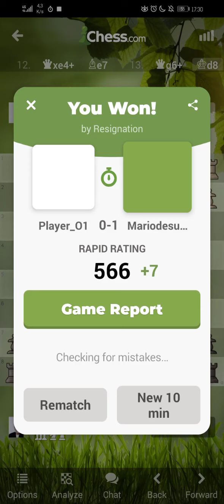Playing chess.com: Mariodesuganda (🇲🇨) vs Player_O1(🇷🇺)